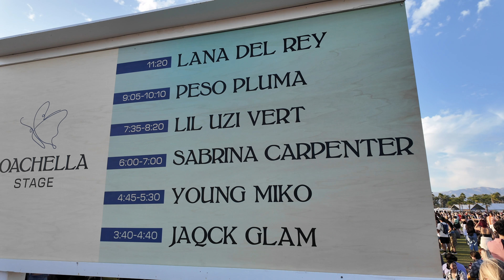DJI Osmo Pocket 3 Concert Videos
DJI Osmo Pocket 3 is the best camera you need for festivals and concerts, stop using your phone.

DJI Osmo Pocket 3 Vlog Camera for festivals